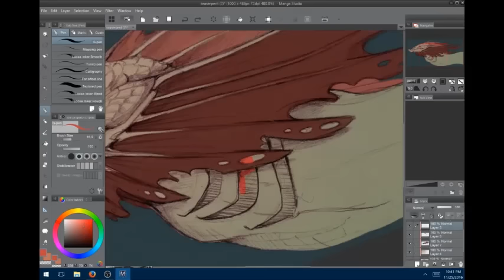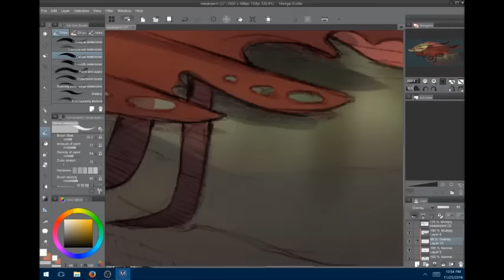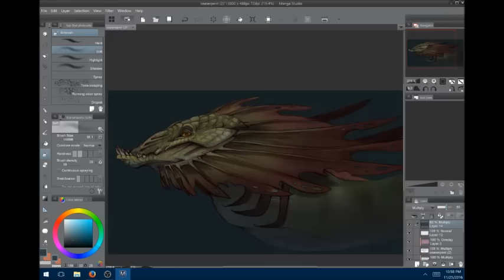Speedpainting Timelapse - Sea Serpent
An old pencil sketch I decided to color for fun.
30min - Manga Studio 5 on a Surface Pro 4

Pencilcat.net
Pencilcat.Tumblr.com